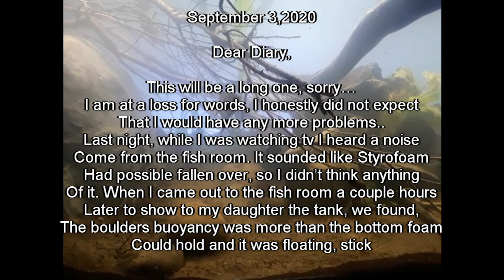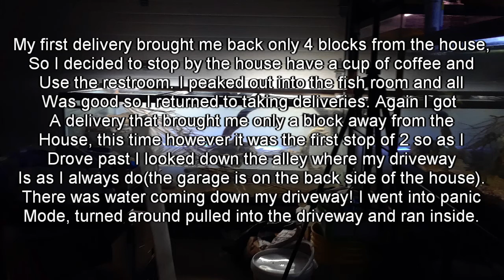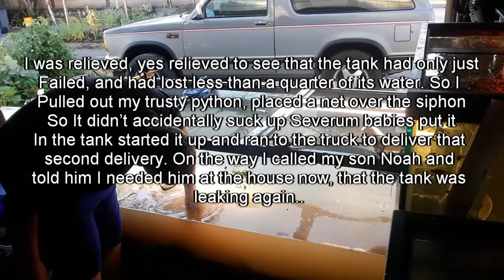Diary of a Fishkeeper 9-3-2020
Recommended Products:
Cascade 1000 Canister Filter
Aqueon Quietflow Internal Power Filter, 40 Gallon
Fluval C3 Power Filter
Corner Filter

Equipment I Use:
Logitech C270 Widescreen HD Webcam
FiFine USB Condenser Microphone
Anker 4 Port USB Hub